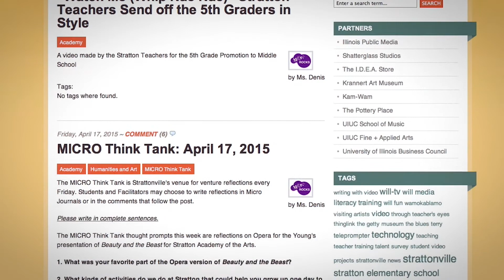WILL in the Classroom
WILL has a long-term relationship with Stratton Academy of the Arts:  MicroSociety & Leadership Magnet School in Champaign, Illinois that helps students and teachers there build their media literacy and media production skills for the 21st Century.